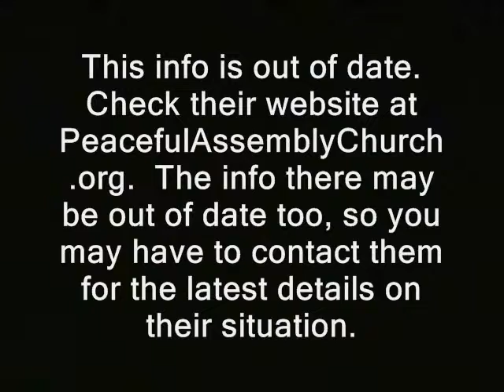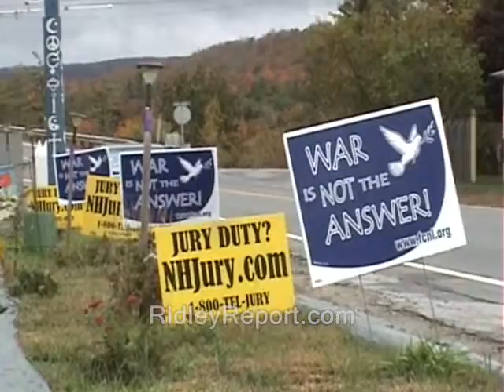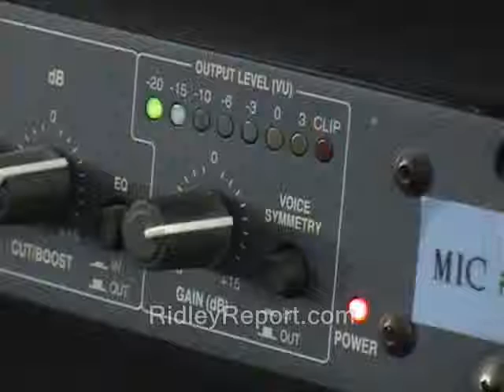Tax Lien Nicholas County KY